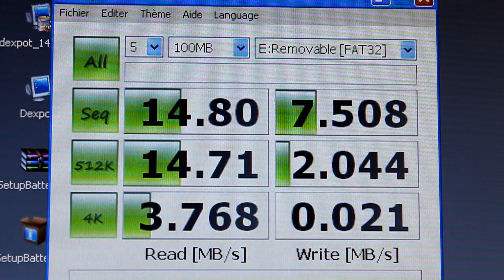EagleTec Nanodisk USB 4Go